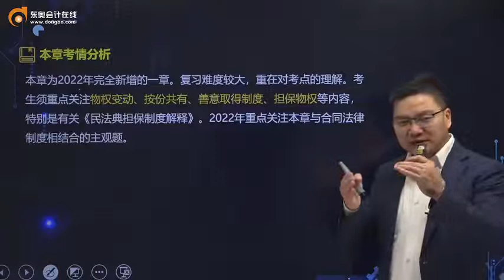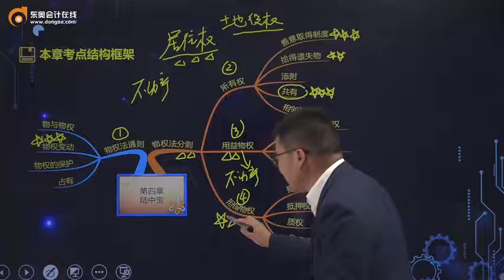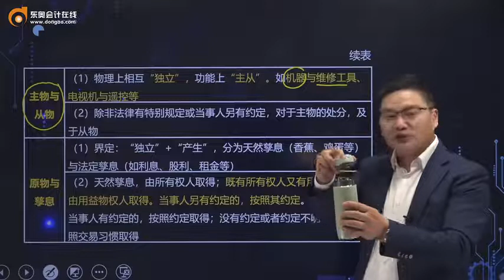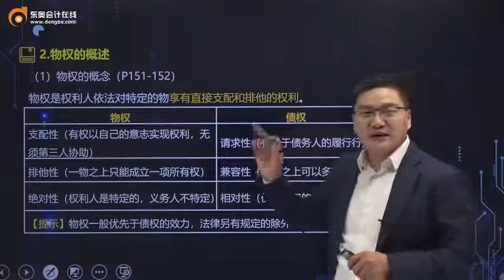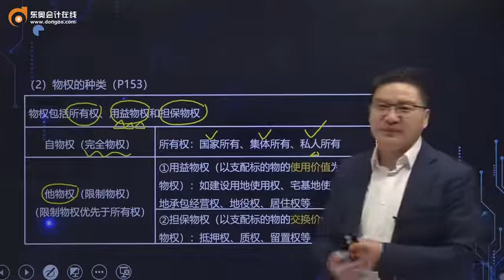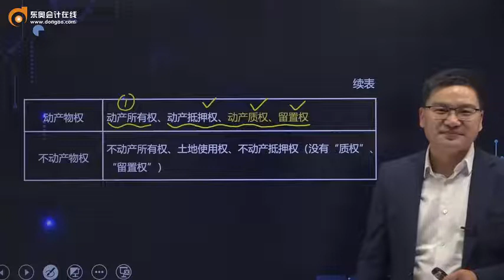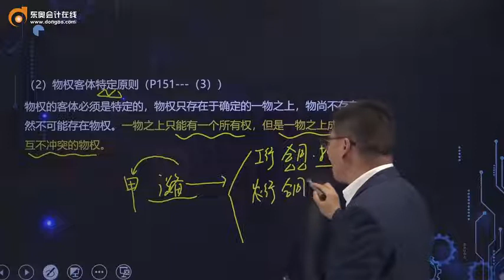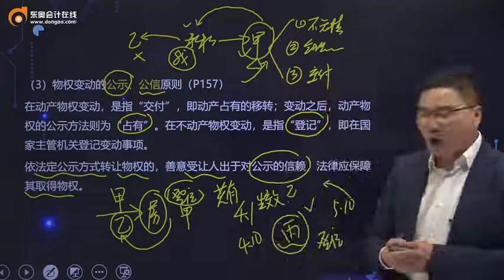2022 中级会计师 经济法 陆中宝 基础班第23讲 物与物权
2022 中级会计师  经济法 陆中宝 基础班